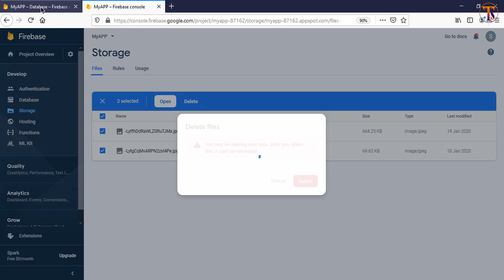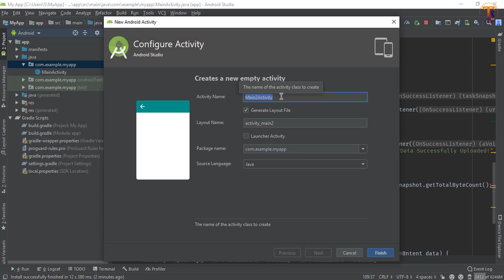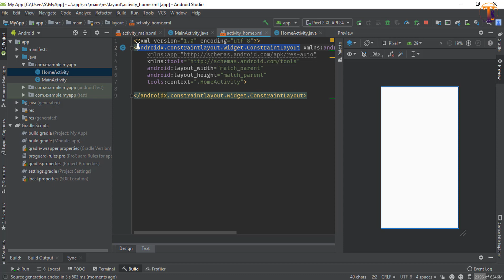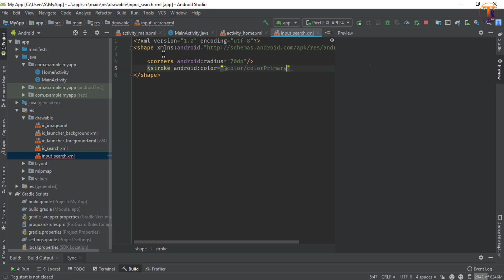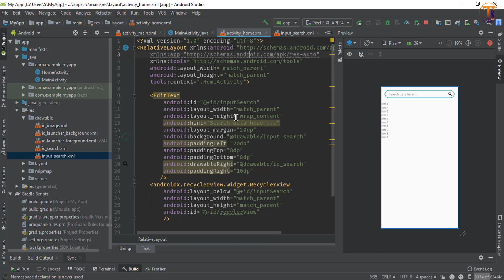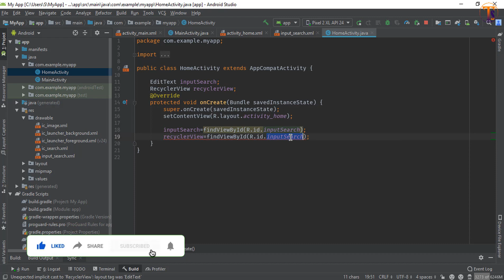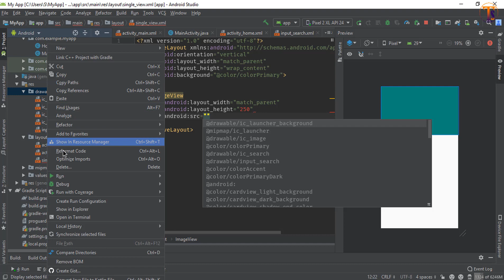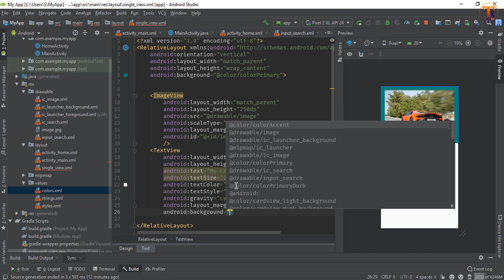Firebase Storage & Database App -3- Create UserInterface for Recylerview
Hi

About this video:
This video is about android development main focus of this video on Nadroid firebase. This is the 3rd video of android firebase & storage App storage development.In this video we learn How tCreate UserInterface for Recylerview  in Android Studio.